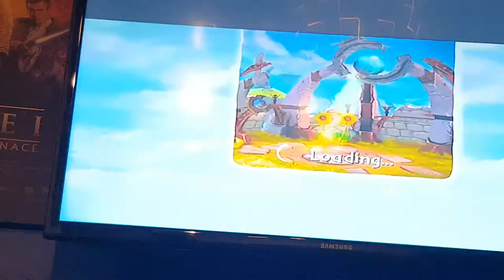Skylanders Spyro's Adventure Forgottenlocke (3) Under the Weather